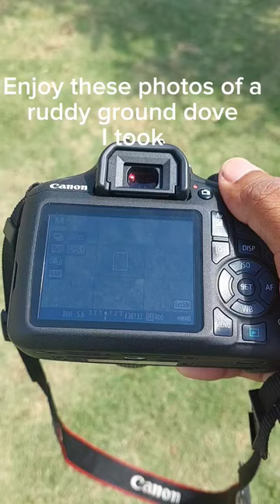Ruddy ground dove photos